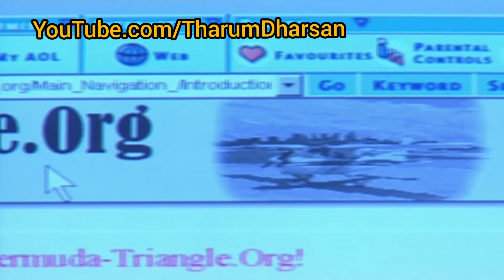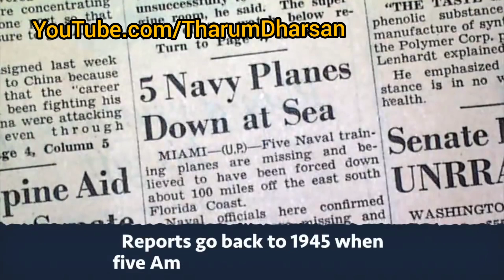Bermuda triangle mystery Solved / Science With Dharsan